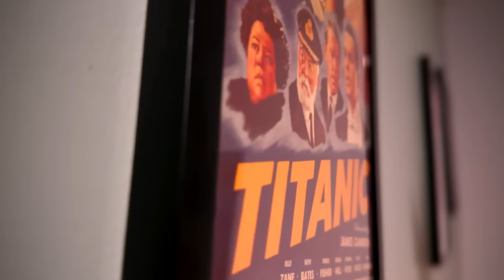Jennifer Lopez Movie Atlas Is Really Dumb - Spoiler Review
Jennifer Lopez fights AI in Atlas, a new Netflix film. I waste my time explaining what this movie is and drop a bunch of spoilers.